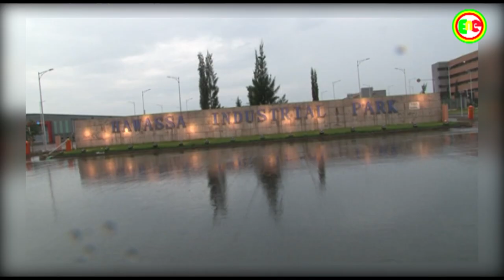Beautiful city HAWSSA NEW 2020 ሃዋሳ :የብዝሃነት ማማ part 3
Awasa, also called Hawassa, is a city in the Great Rift Valley of central Ethiopia. It lies at the eastern edge of large Lake Awasa, with its resident hippos. Waterbirds gather around a popular fish market along the lake’s shore. Nearby, the waterside Amora Gedel National Park is inhabited by monkeys. To the northwest, Senkele Swayne’s Hartebeest Sanctuary is home to these endangered African antelopes.